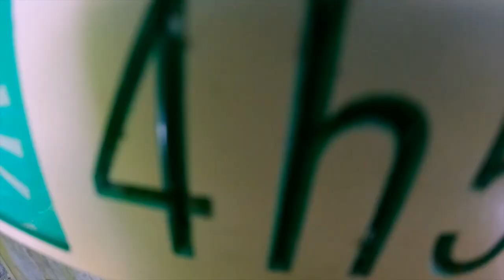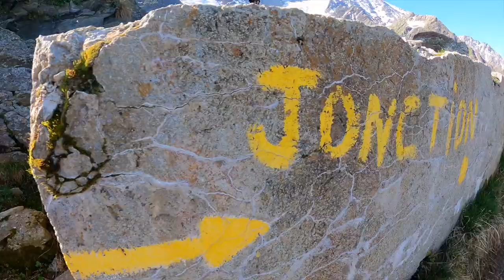Biking next to glaciers with Ludo May & Kilian Bron.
Pour ce premier épisode de la nouvelle série de Ludo May « Let’s ride », nous partons pour une aventure glaciaire en direction de la Jonction à Chamonix dans les Alpes françaises aux côtés de Kilian Bron. Après une montée de 1600 m de dénivelé positif en mode portage pour la grande partie, les deux compères se retrouvent au point de rencontre du Glacier des Bossons et celui du Taconnaz dans le massif du Mont-Blanc. Un décor somptueux pour une journée de ride sur des sentiers alpins et techniques qui n’effraient en rien les deux riders.

For this first episode of Ludo May's new serie "Let's ride", alongside Kilian Bron, we take you on a glacier adventure in the direction of La Jonction in Chamonix in the French Alps. After an ascent of 1600 m of climb mostly in a hike and bike mode, the two friends find themselves at the meeting point of the Bossons and Taconnaz Glaciers in the Mont-Blanc massif. A sumptuous setting for a day of riding on alpine and technical trails that do not scare the two riders.